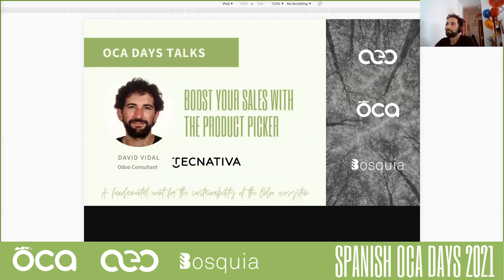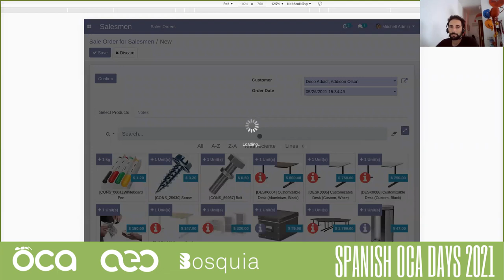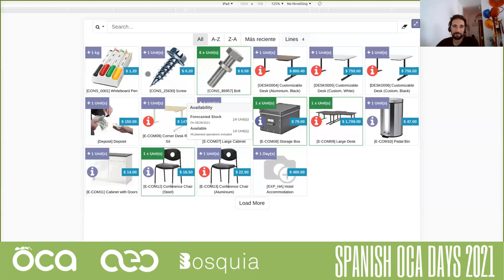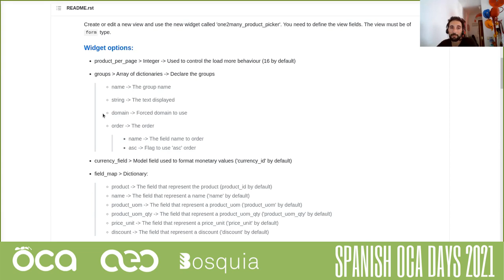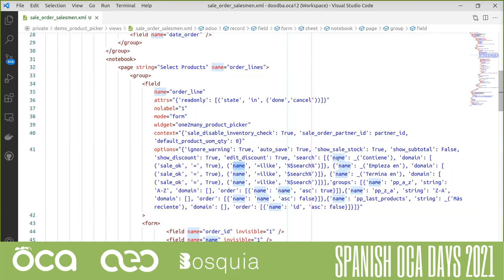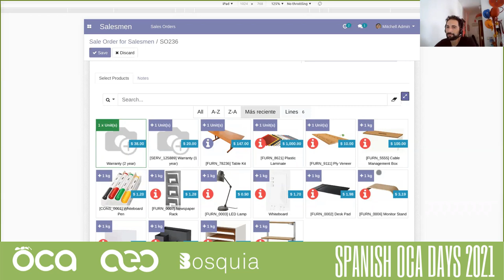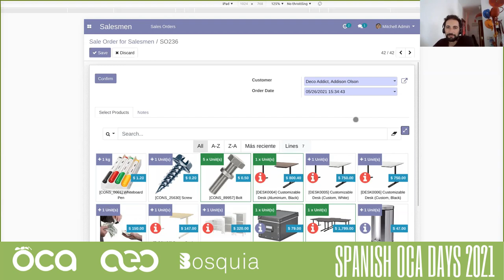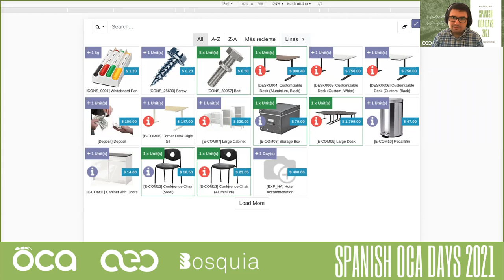OCA Days 2021 Talk - Boost your sales with the product picker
David Vidal de Tecnativa nos trae la formación sobre el módulo que permite a equipos comerciales potenciar las ventas al cliente final.